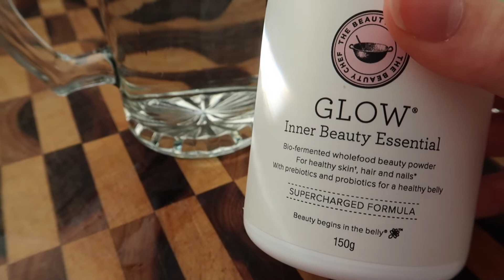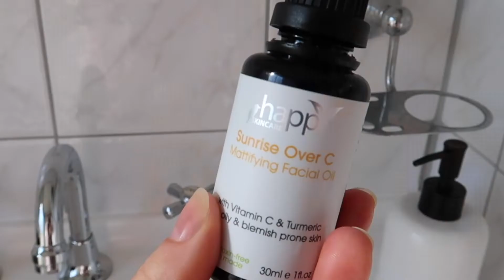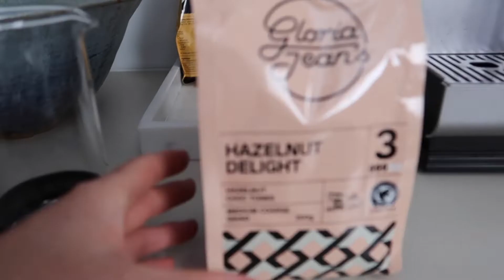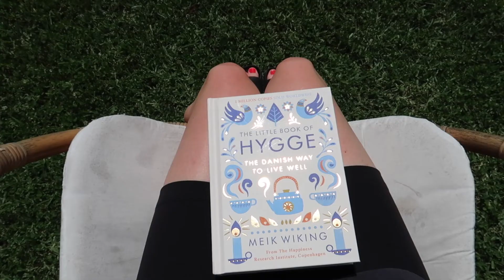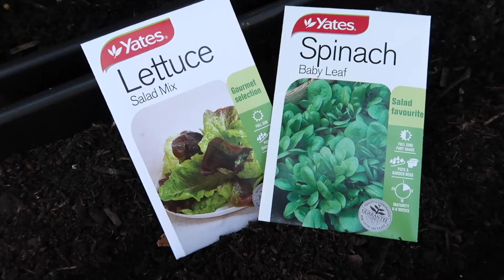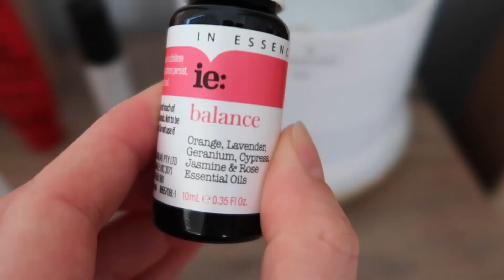🌞 A SLOW LIVING VLOG | Everyone is Burnt Out...Especially Me | CARLY MORTON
I'm burnt out and I have been for a while. Today I created a slow and relaxing vlog showing a day in my life with elements of self care and sustainability to counteract the feelings of extreme stress I feel on a daily basis. In fact, I talk about some of the real life truths I need to get comfortable with in order to change my life and experience more positive mental health. I want to incorporate some more intentional living habits into my daily routine, but feel powerless in some of my circumstances to do so. It's a work in progress.

MY TECH:
+ Handheld Tripod
+ Editing Software: iMovie (free)

My name is Carly. I am a full-time high school English teacher living in a beautiful area on the south coast of NSW in Australia. I love reading, exercising, cleaning and making videos about organisation as well as exploring my local area.